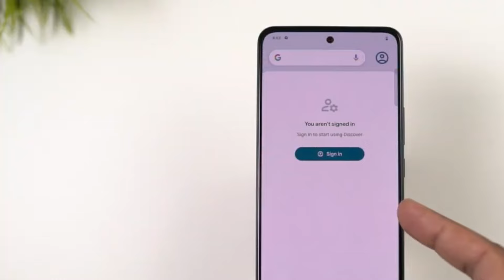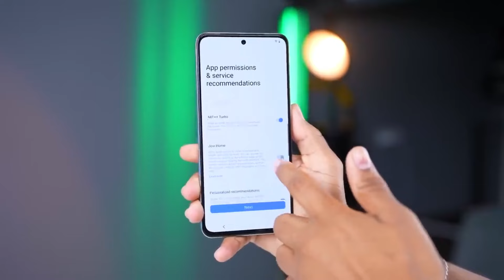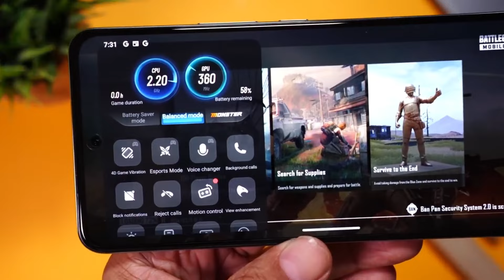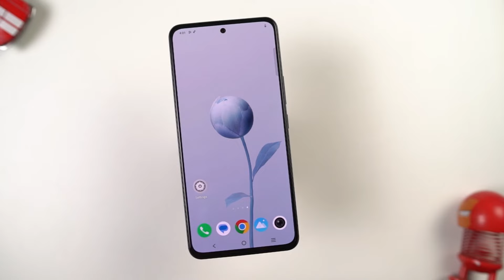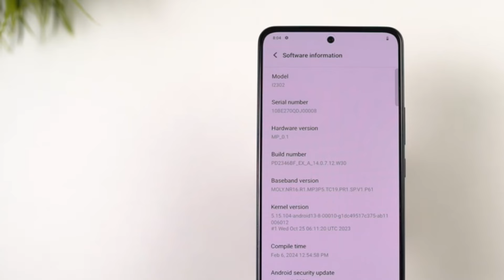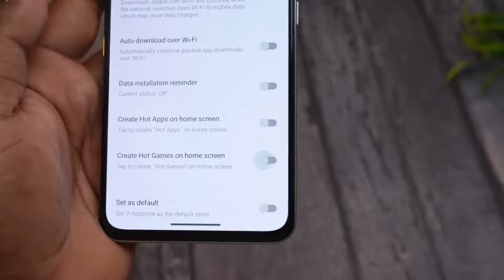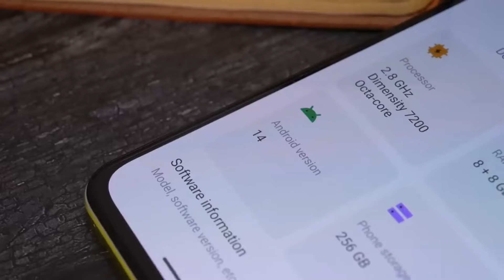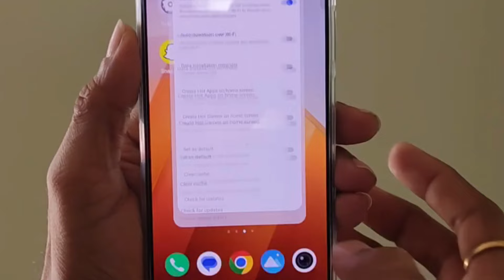IQOO Z9 5G Resmi Meluncur! Bodi Tangguh Kamera Bagus Chipset Mumpuni - Worth it Di Kelasnya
Gabung di Saluran WA Kami